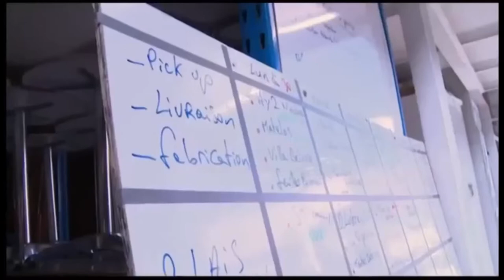Heidi Fossali Fitness Reel